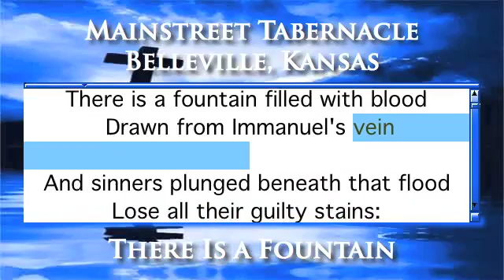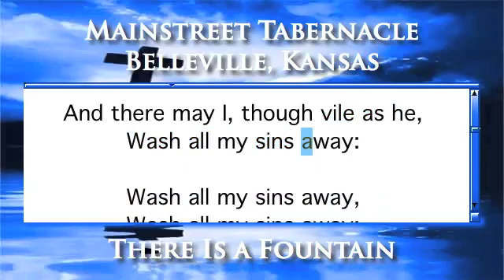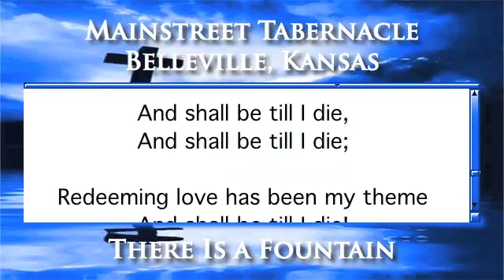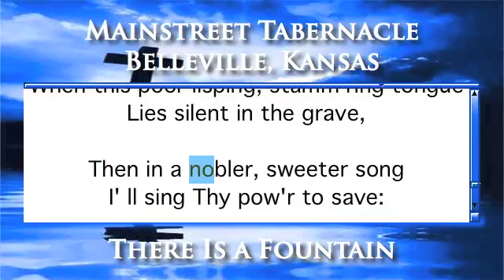There Is a Fountain - Organ Version